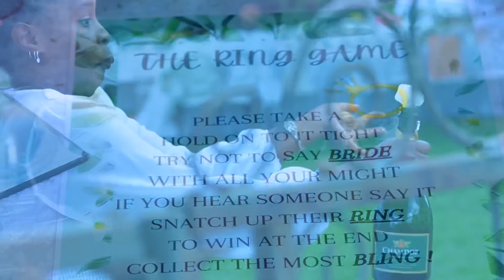Kwando Bridal shower showreel